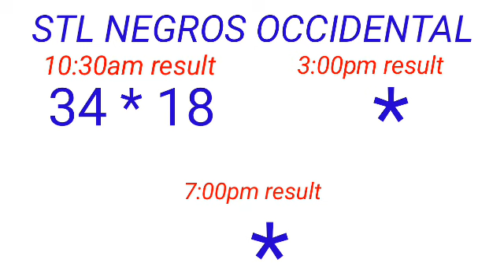STL - NEGROS OCCIDENTAL,SORSOGON April 13, 2023 1ST DRAW RESULT